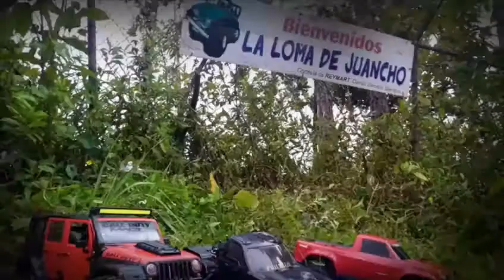En higuerillo en Naguabo RC 💪🚜🔥🇵🇷🌡️💯